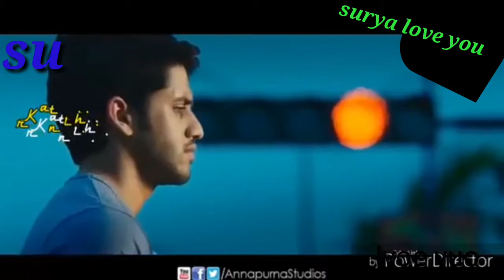Very powerful videos WhatsApp status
WhatsApp status very powerful videos